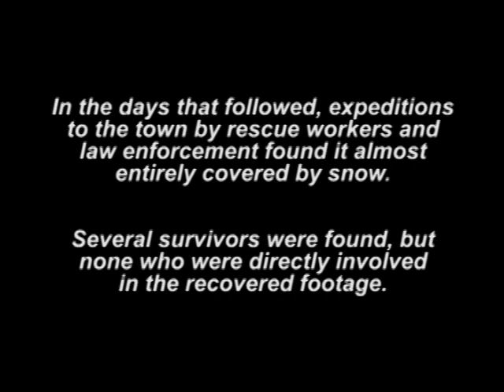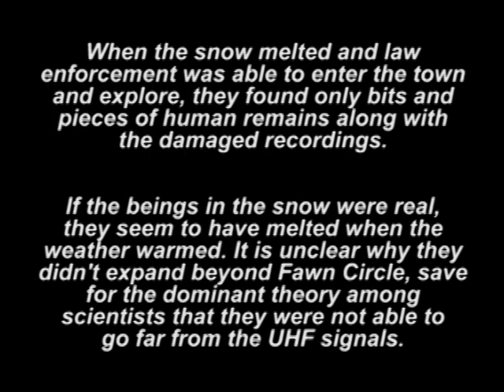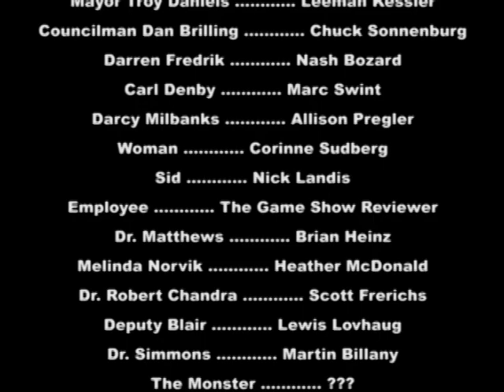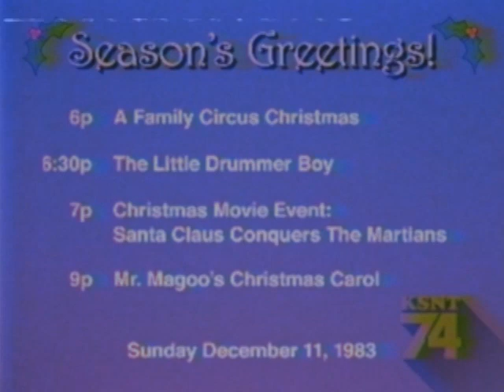Segment 15: Epilogue - Winter of '83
Final conclusions.

An Analog Horror.

15/15